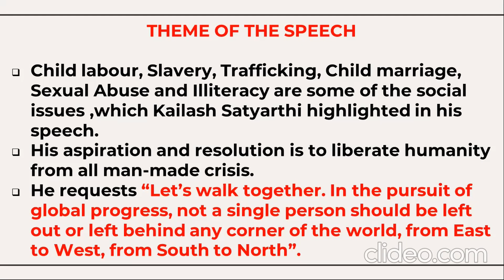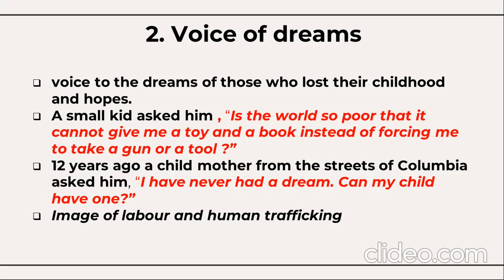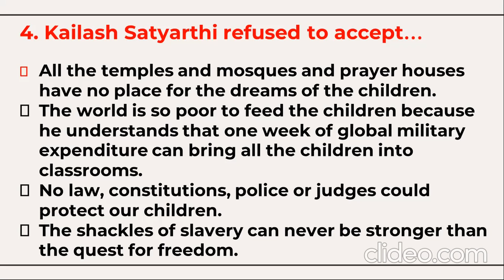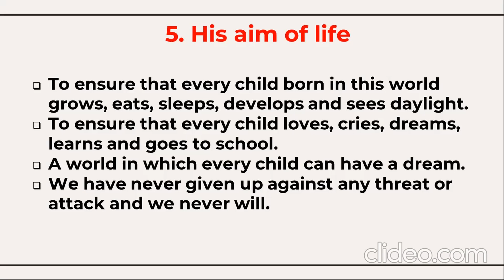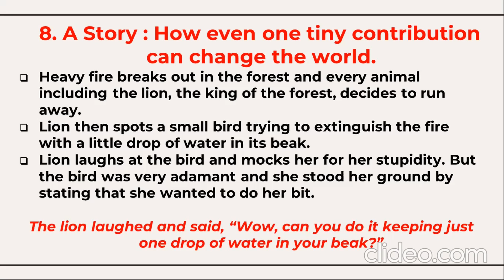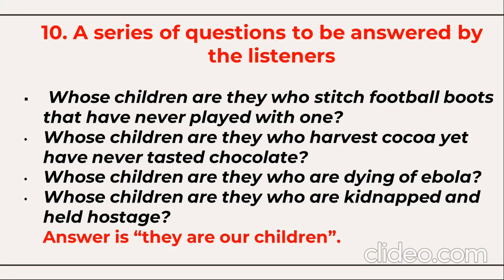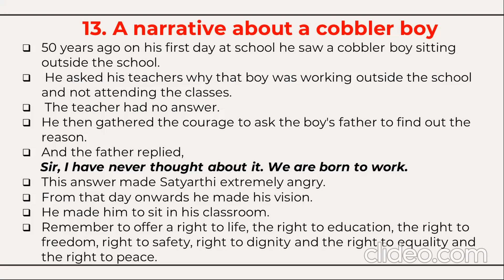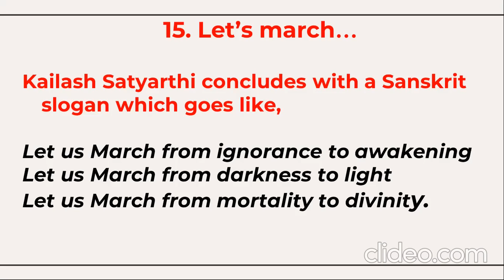Kailash Satyarthi Noble Peace Prize Speech | Set Our Children Free | Let's March speech by Satyarthi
II Sem. B.A.- Generic English
2nd Sem B.A. Generic English

𝚃𝚑𝚊𝚗𝚔𝚜 & 𝚁𝚎𝚐𝚊𝚛𝚍𝚜
𝙼𝚞𝚔𝚎𝚜𝚑 𝚂𝚘𝚗𝚒

𝙼𝚞𝚔𝚎𝚜𝚑 𝚂𝚘𝚗𝚒